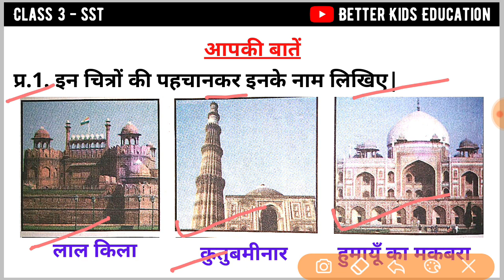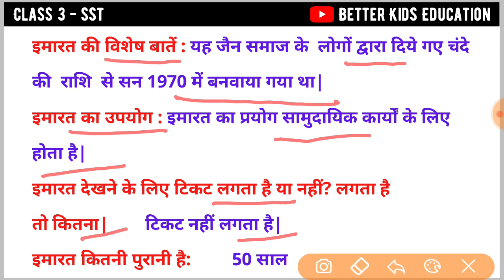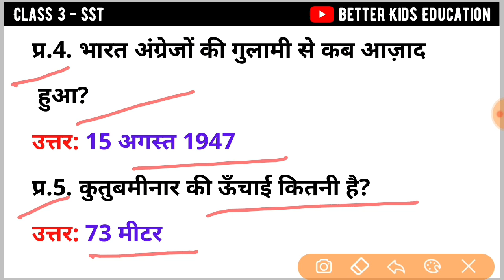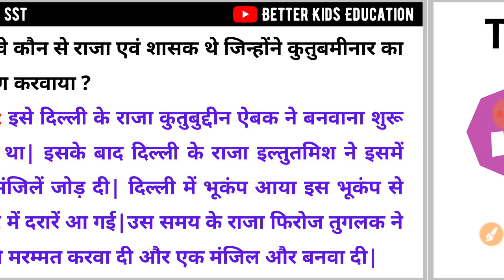Class 3 Meri Delhi Chapter 13 दिल्ली की सैर | मेरी दिल्ली question answer | Social Science sst dilli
Meri Delhi Class 3 Chapter 13 दिल्ली की सैर | Dilli ki sair मेरी दिल्ली Delhi's tour  of India | question answer | Social Science | SST

कक्षा 3 मेरी दिल्ली पाठ 13 दिल्ली की सैर 1